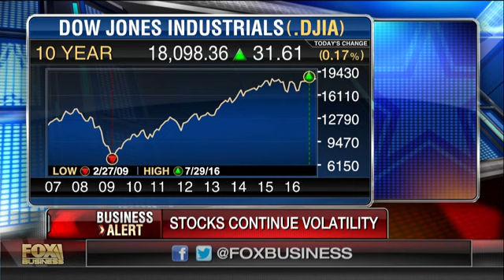Why this bull market is the most ‘joyless’ in history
Fisher Investments Executive Chairman Ken Fisher discusses why he thinks this is the most 'joyless' bull market in history.